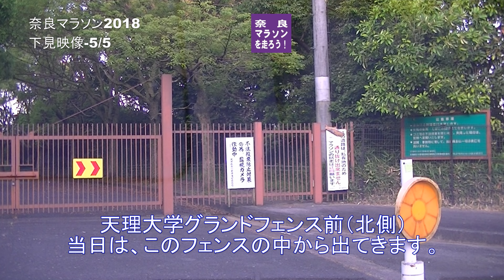★ 奈良マラソン2018 ★ 下見映像－５（約31.5ｋｍ～フィニッシュ）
★奈良マラソン2014のコースを車で下見した分割映像。
下見映像－５は、「天理大学グランド・フェンス前（北側）～フィニッシュまでの、約31.5ｋｍ～42.195ｋｍ」です。

★奈良マラソンの攻略法や、高低差、コース図などの解説はこちらに書いています。
「奈良マラソンを走ろう！